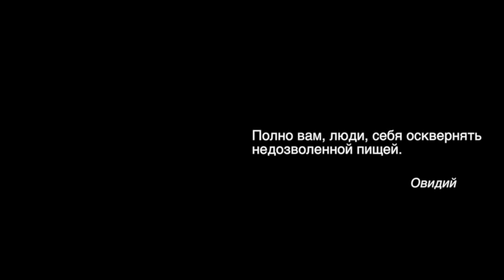ПЕРЕЛОМЫ КОСТЕЙ. ПРАВИЛЬНОЕ ПИТАНИЕ. Малахов Геннадий.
Основная суть правильного питания – в следовании особенностям нашего пищеварения. Если мы будем этому следовать, наше питание будет правильным. Переломы костей – подобное случается и важно знать, какие продукты быстрее всего способствуют сращиванию костей, заживлению ран. И если Вы это знаете, то переломы костей заживают на удивлении быстро и надежно, без осложнений.